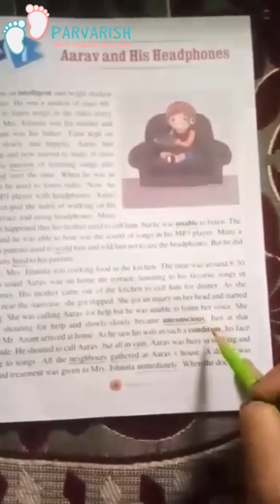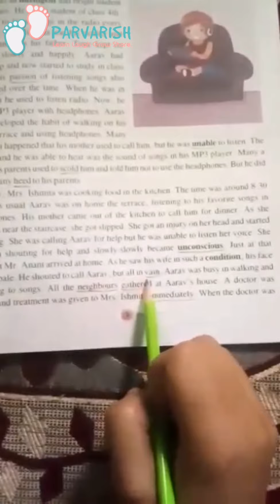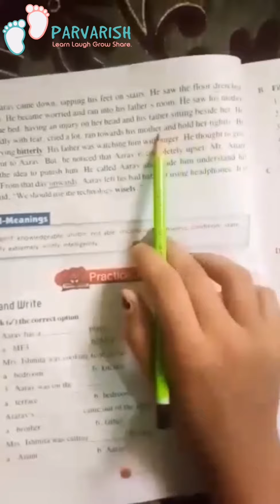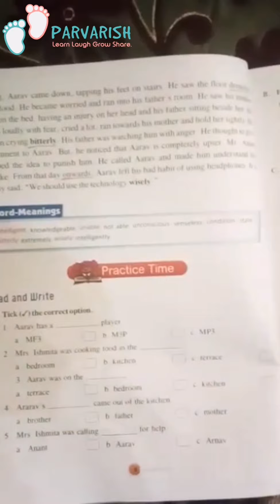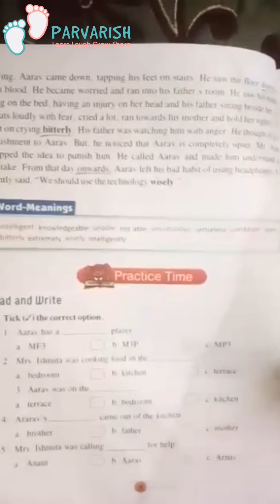Class - class 5th | Chapter 1st - part 2nd (explanation) | PARVARISH SCHOOL, GWALIOR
This is the video for class-5th
Part-2nd (explanation)
Regards
PARVARISH SCHOOL, GWALIOR